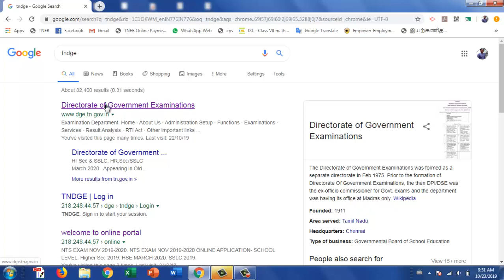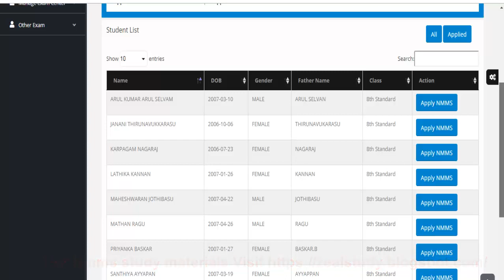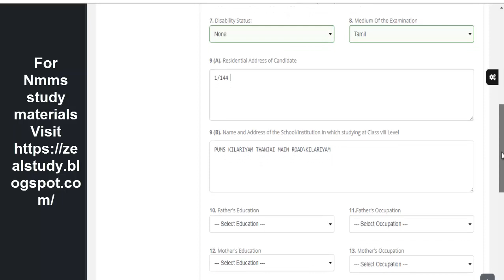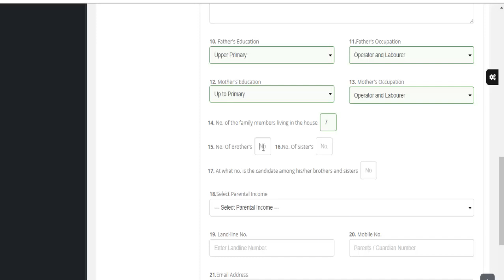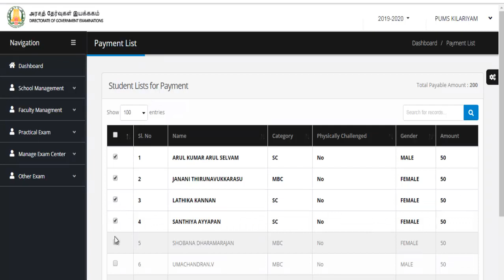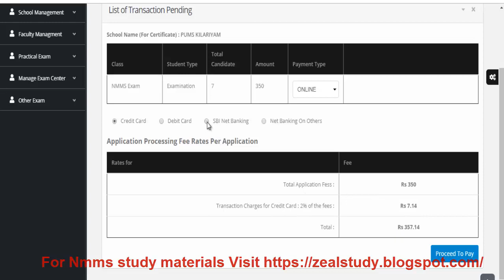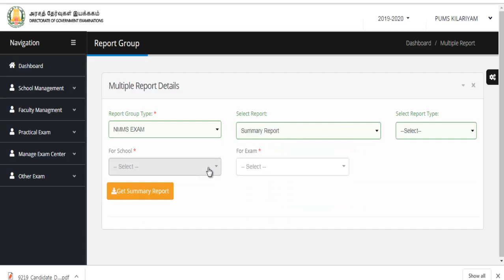nmms apply 2019-20 part 2 payment reportstep by step tutorial by Ganesh anbu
Nmms Online apply
Students data pull
Make payment
Get report
Clear tutorial by ganesh anbu thiruvarur dt